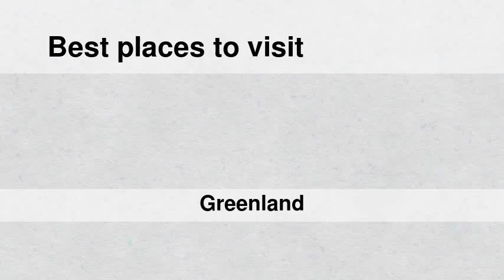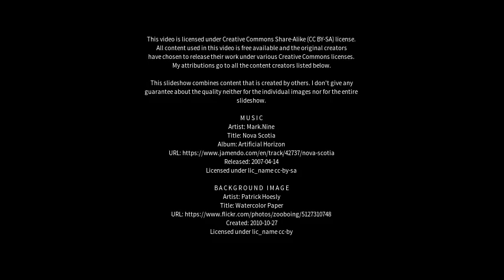Best places to visit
Best places to visit - Atammik (Greenland) Best places to visit - Slideshows from all over the world - City trips, nature pictures, etc.